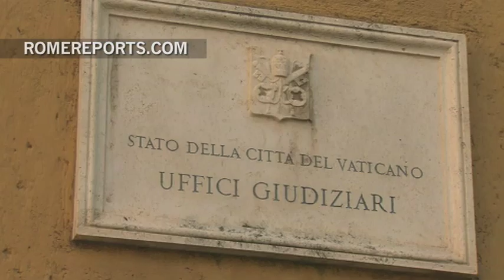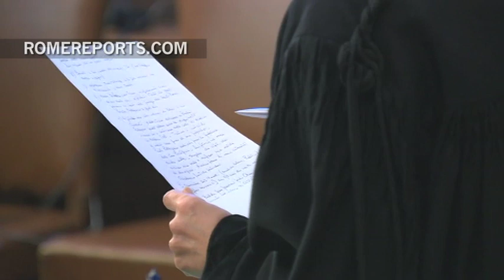Noviembre de 2015: Caso Vatileaks y primer viaje a África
El Papa visitó un campo de refugiados.